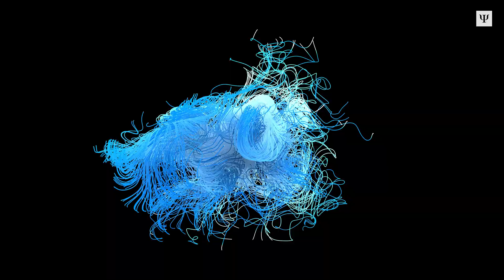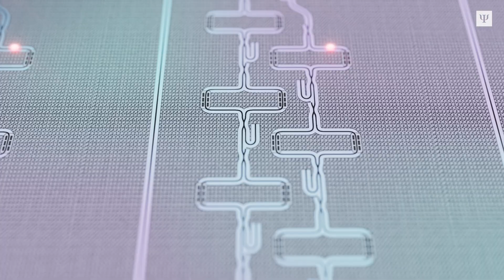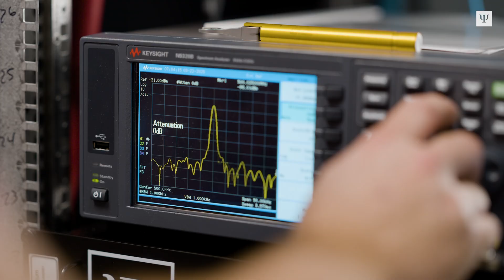It's impossible until it's not.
PsiQuantum was founded on the premise that commercially valuable quantum computing requires error correction—and therefore on the order of a million physical qubits. Teams worldwide are now racing to build fault-tolerant systems at this scale, and are increasingly facing scaling challenges of manufacturability, cooling, and networking. PsiQuantum’s thesis is that the unique strengths of photonic qubits, combined with direct leverage of high-volume semiconductor manufacturing, provide a fast path through these barriers.